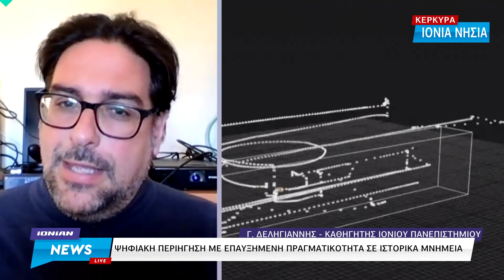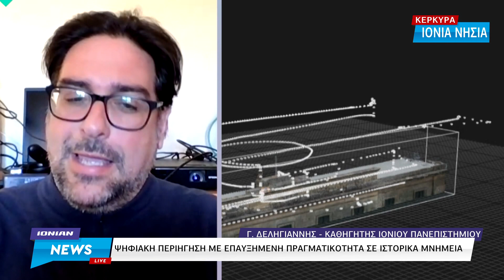Δελτίο Ειδήσεων | 01.01.2022